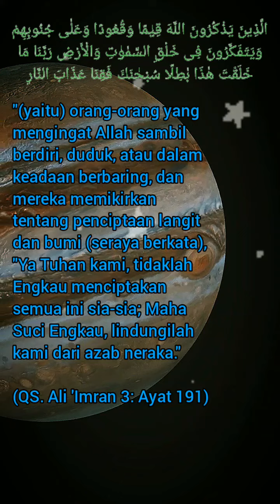VIDEO PENDEK Background video tanpa suara - DOWNLOAD DIDESKRIPSI = QS. Ali 'Imran 3: Ayat 190-191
download gratis background pemandangan bergerak 30 detik
download gratis background video short
download gratis background video untuk video short
download gratis video latar pendek
download gratis video latar untuk short video
download gratis video latar untuk video pendek
download gratis video pendek
background pemandangan bergerak 30 detik
background video short
background video untuk video short
video latar pendek
video latar untuk short video
video latar untuk video pendek
video pendek
pemandangan
pemandangan indah
pemandangan alam
pemandangan hutan
pemandangan hutan indah
pemandangan laut
pemandangan pantai
pemandangan Indonesia
pemandangan gunung
pemandangan sawah
bergerak
murottal quran
murottal untuk bayi dalam kandungan
murottal bayi
murottal albaqarah
quran
quran merdu

Han78Mix
Han78Mix